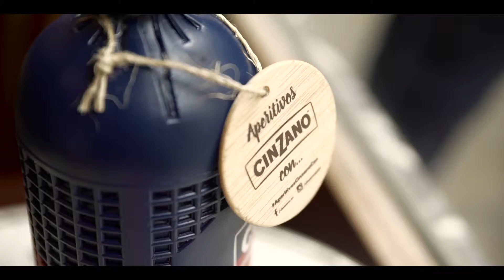AperitivosCinzanoCon David Carabén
Cinzano te invita a disfrutar del ciclo "Aperitivos Cinzano Con", en el que personalidades del mundo de la cultura, música, teatro o literatura, nos harán un aperitivo de sus próximos proyectos compartiendo un vermut entre amigos. Un total de 8 aperitivos, presentados por el periodista y
escritor David Escamilla, que se celebrarán a lo largo de 2016, en distintas vermuterías y locales de Barcelona y Madrid.
Todos ellos, son evento abierto al público de aforo limitado en el que hemos seleccionado locales con mucho encanto, que te encantará descubrir, y para ello te recomendamos ser puntual para que no quedarte sin asiento.
Empezamos en Barcelona con el músico David Carabén, que nos hará un aperitivo de su lanzamiento en solitario.Te esperamos con muchas ganas y un buen vermut Cinzano en la primera cita con el músico David Carabén en la Confitería (Carrer de Sant Pau, 128, 08001 Barcelona).
Acción sujeta a mayores de 18 años. Disfruta de un consumo responsable 15º.